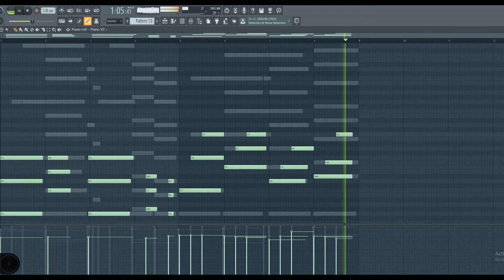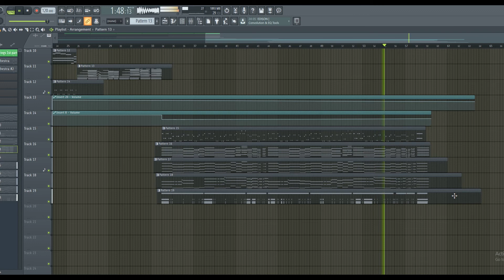Avengers theme - cover by srikar G | Alan Slivestri